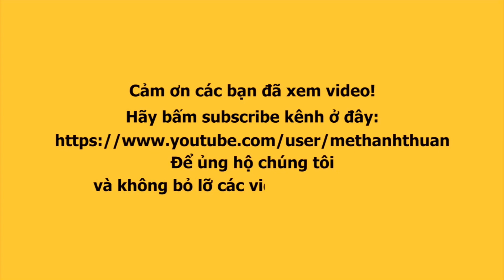Bé Hai Mai Thy được Hộp Thư Thoại tặng gấu, các nhà hảo tâm góp sức làm việc thiện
Bé Hai Mai Thy được Hộp Thư Thoại gửi nhiều gấu bông đến chương trình thiện nguyện sắp tới tại chùa nghèo tại BẾN TRE.